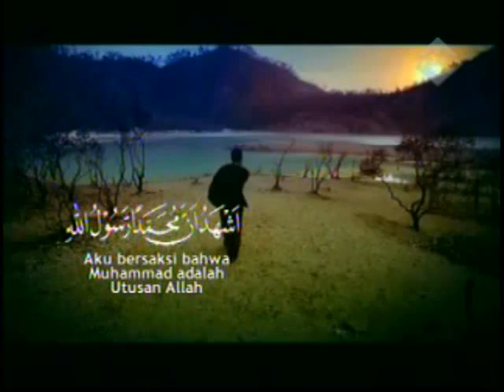Azan Maghrib Trans TV .wmv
Powered by Indosat